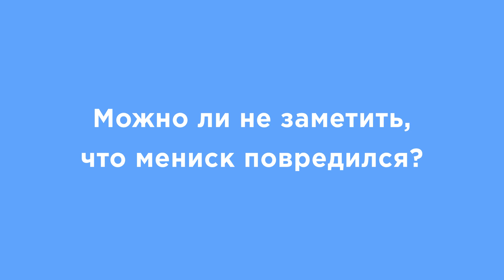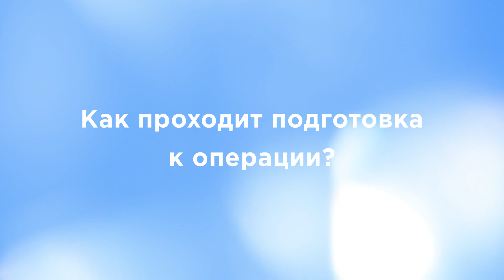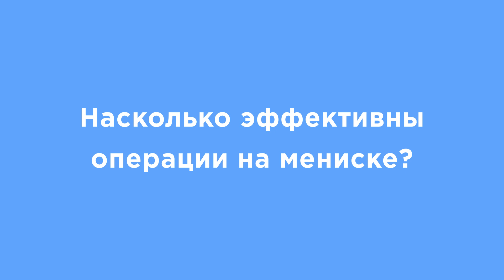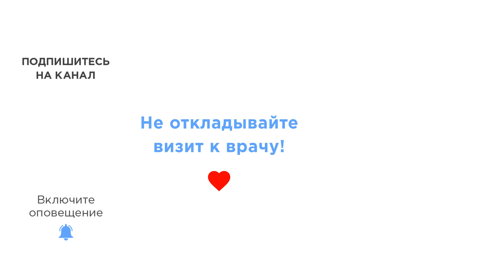Операция на мениске бесплатно по полису ОМС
Какие существуют методы лечения повреждений мениска?

Рассказывает Павлуцкий Евгений Сергеевич — травматолог-ортопед отделения травматологии НИИ скорой помощи им. Н.В. Склифосовского.

👉 Содержание видео:

00:00 Вступление
00:28 У кого и почему может повредиться мениск?
01:14 Какие виды разрывов менисков бывают?
01:46 Можно ли не заметить, что мениск повредился?
02:16 Какие симптомы говорят о повреждении мениска?
02:49 Как лечить повреждение мениска?
04:51 Как проходит подготовка к операции?
07:19 Можно ли жить с разрывом мениска?
08:13 Как предотвратить повреждение мениска?
09:07 Какие операции доступны бесплатно по полису ОМС?

В НИИ скорой помощи им. Н.В. Склифосовского доступно плановое лечение бесплатно по полису ОМС, вне зависимости от места проживания пациента. Больше о возможностях плановой госпитализации в московские больницы вы можете узнать, позвонив на горячую круглосуточную линию проекта «Москва — столица здоровья» или оставив заявку на сайте мсз.рф.